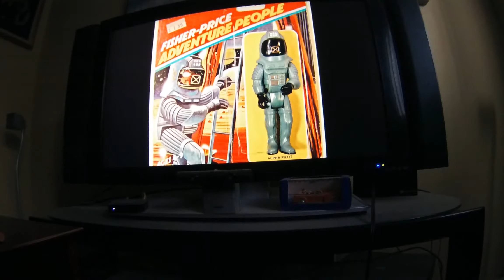GR-55 de Roland bass Squier + guit. in loop new sound on Grand Canyon delay EHX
Roland en mode computer string for bass et aussi flanger BOSS on guitar new program more balade left right large gage & photo mystère Halloween theme